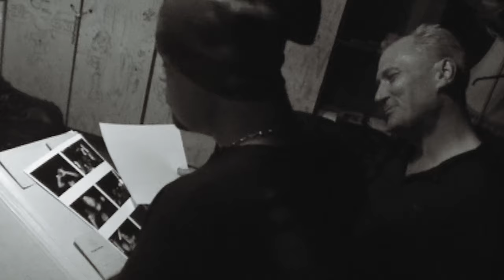Jaz Coleman - The Raven King (Visualiser)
Music video by Jaz Coleman performing The Raven King (Visualiser).

Taken from Jaz Coleman's "Magna Invocatio - A Gnostic Mass For Choir And Orchestra Inspired By The Sublime Music Of Killing Joke"

Composed and arranged by : Jaz Coleman
Writers: Jeremy Coleman/Kevin Walker/Martin Glover/Paul Ferguson

Orchestra: St Petersburg Philharmonic Orchestra Conductor: Yuri Serov Studio Personnel, Recording Engineer: Danil Zosin Studio Personnel, Mixer: Amak Golden Studio Personnel, Mastering Engineer: Tim Debney
Footage provided by Stephane ‘Frenchy Frenzy’ Bongini
Photos provided by: The Gatherers
Edited by Ken Eakins, Hanged Man Films